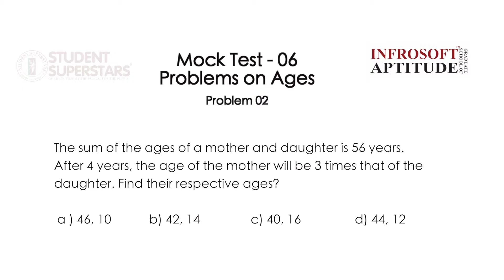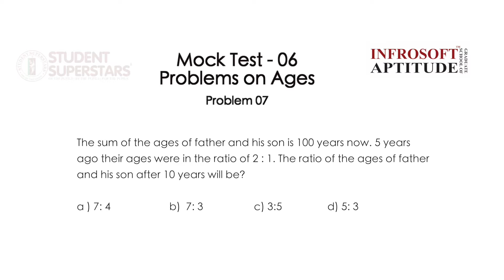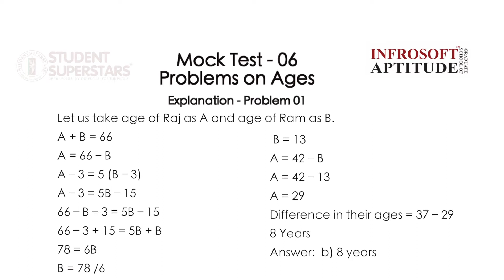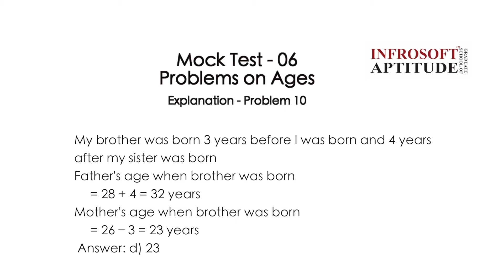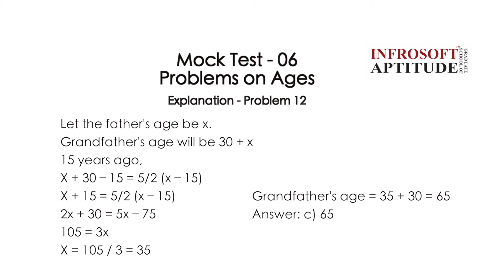Episode 39 - Mock Test 06 - Problems on Ages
Take the mock test on problems ages to understand the learning level of the topic.